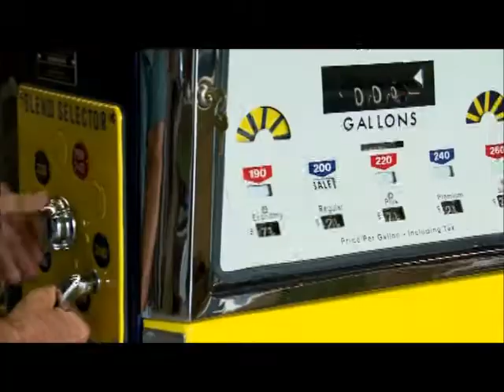Reclaiming America Trailer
Trailer for the TV show 'Reclaiming America'